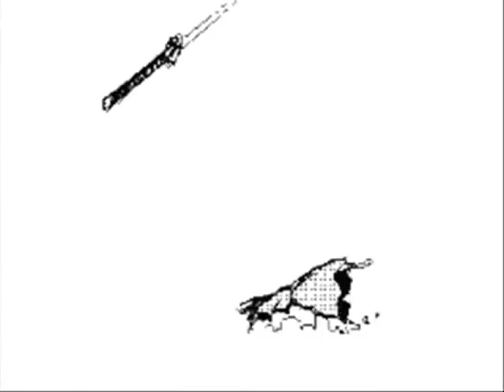Epic War Against Stupidity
And here we have something truly weird.

Soldiers of the Wasteland - Dragonforce
Ghost Love Score - Nightwish
Planet Colors - Super Smash Bros. Brawl
Tetris Theme - The Toasters
Weird Science - Oingo Boingo
Master of Shadow - Persona 3
Fail Song - The Price Is Right
Before I Forget - Slipknot
Untitled - Simple Plan
Rock The Dragon - Dragonball Z
Star Fox 64 Theme - Super Smash Bros. Brawl
Raining Blood - Slayer
Meet Again - Guilty Gear X2
VS Dialga/Palkia - Super Smash Bros. Brawl
Oh My God!! - Quagmire/Family Guy
Tal Tal Heights - Super Smash Bros. Brawl
Riches In Me - Guilty Gear Isuka
Solid Snake Victory - Super Smash Bros. Brawl
Bang Bang - Rammstein
A Hard Fight and Then Hope - Odin Sphere
The Beast - Neon Genesis Evangelion
Sheik - The Legend of Zelda: Ocarina of Time
Caramelldansen - Caramell
Fields of Despair - Dragonforce
Take On Me - A-ha
Flame of Youth - Dragonforce
Rise of Satan - kingj4life3
Shiilol - ?
Bohemian Rhapsody - Queen
Falcon Punch Song - F-Zero (with edits)
Makka Na Chikai - Buso Renkin
Raining Blood - Slayer
Untitled - Simple Plan
Gay Bar - Electric Six